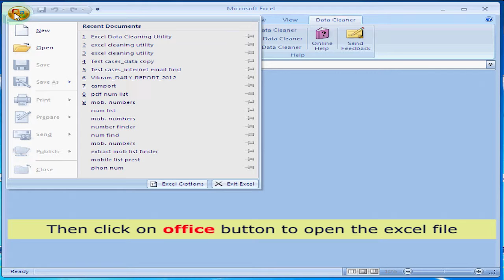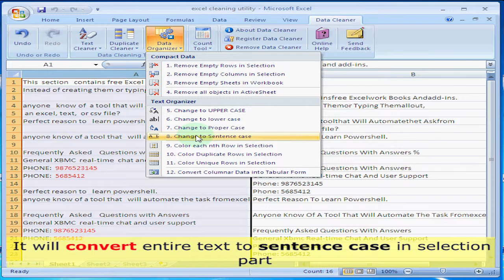How to change proper case and sentence case in excel file?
How to change proper case and sentence case in excel file. for details Excel Files Data Cleaning Utility is vital excel utility to change proper case and sentence case.

You can clean your excel file by using its toolbar options. You can remove extra spaces, duplicate, digits, alphabets or any text from selected cells or records. You can clean or remove duplicate in excel easily by using its commands. You can remove duplicate or any text from selected cells or excel sheet. You can also remove duplicate or any written text from selected cells or excel file. It can remove Duplicate Details from the excel sheet. It is the best data cleaner software to change proper case and sentence case in excel file. It can color thousands of data records or entries from excel sheet within a minute.

The Key Features:

• Remove Numeric/Alphabet Characters in Excel.
• Remove User-defined Characters in Excel.
• Remove UPPER/lower Case Characters in Excel.
• Remove Leading, Trailing & Extra Spaces in Excel.
• Conditionally Remove/Replace Characters in Excel.
• Duplicate Cleaner and Preventer for Excel.
• Remove Duplicate rows in Excel.
• Remove unique rows in Excel.
• Remove Empty Rows/Columns/Cells in Excel.
• Remove Empty Worksheets in Excel.
• Change Case Utility for Excel.